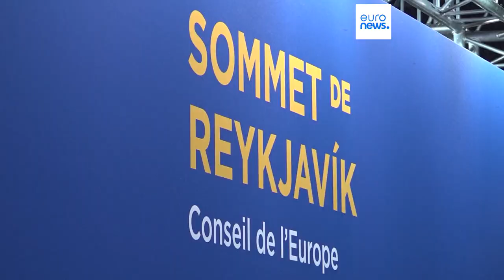Nachrichten des Tages | 18. Mai - Mittagsausgabe